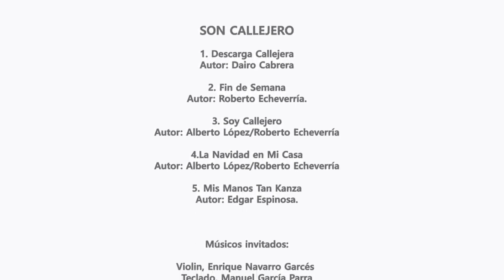Mis Manos Tan Kanza / Son CALLEJERO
Canción compuesta por Edgar Espinosa en plena vida callejera.

Video realizado en El Museo Nacional de Colombia en el marco del proyecto Co-laboratorio de creación y memoria LA ESQUINA REDONDA - Bronx Distrito Creativo.

Este Material Gráfico y Audiovisual no es huérfano, tiene autores y progenitores, NO se autoriza su uso para fines comerciales, políticos o religiosos.  Si usted desea usufructuar, reformar o intervenir, debe solicitar AUTORIZACIÓN y dar crédito a sus autores (Fotógrafo, Director, Productor, Artista, etc.).